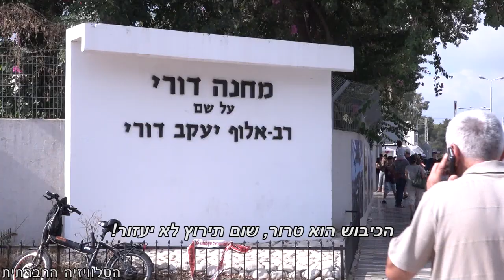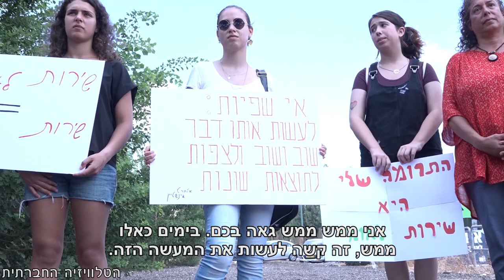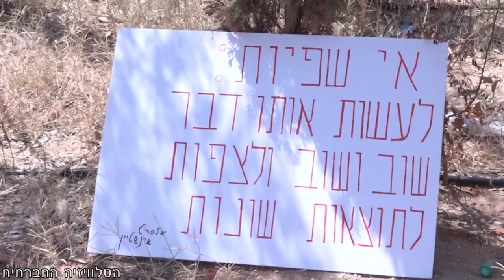לוהאר והלל: "רוצים שירות לאומי במקום צבא"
לוהאר אלטמן והלל גרמי הגיעו לבקו"ם להצהיר על סירובם להתגייס לצבא עקב מדיניות הכיבוש המתמשך. שניהם רוצים לתרום לחברה דרך שירות לאומי, אך הדבר לא יתאפשר, אלא אם צה"ל יעניק להם פטור משירות צבאי. בינתיים שניהם נשפטו לתקופות של 10-20 ימי מחבוש בכלא 6.